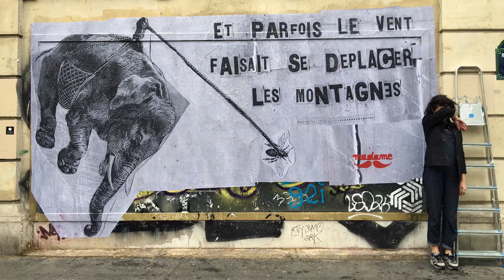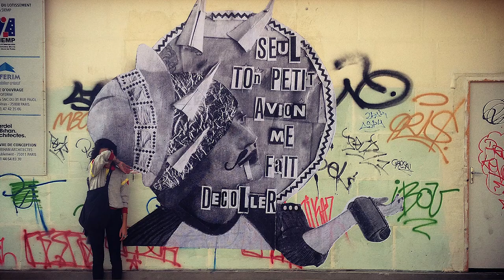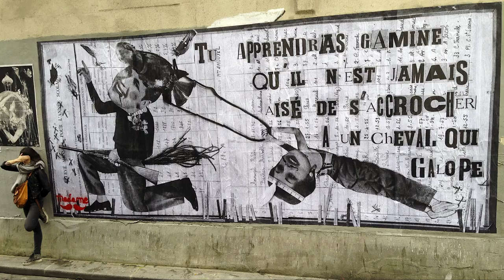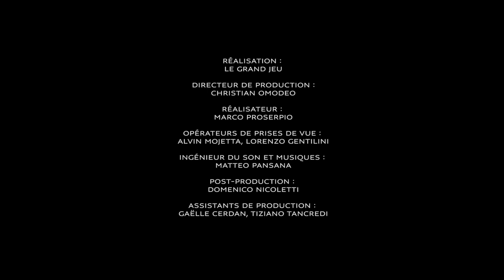Madame : entre érotisme et poésie au Louvre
DIALOGUER AVEC LE STREET ART
L’artiste Aurélie Ludivine, alias Madame évoque sa démarche artistique et les sources d’inspiration de ses collages urbains.
CONVERSATIONS WITH STREET ARTISTS
With Aurélie Ludivine, alias Madame: Between Eroticism and Poetry.

The work of art shown in this video :
- Bust of a Young Woman, Salomon de BRAY, about 1636